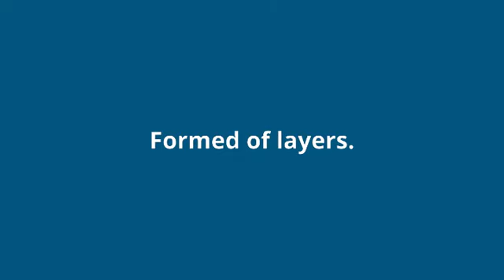what is the meaning of layered.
what layered means:
Formed of layers.